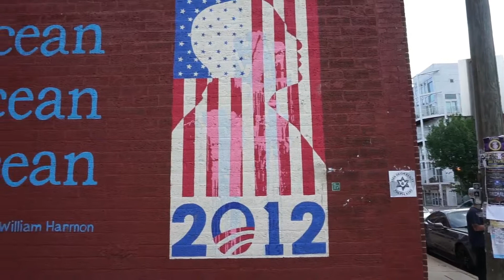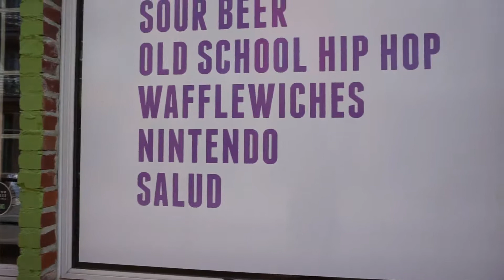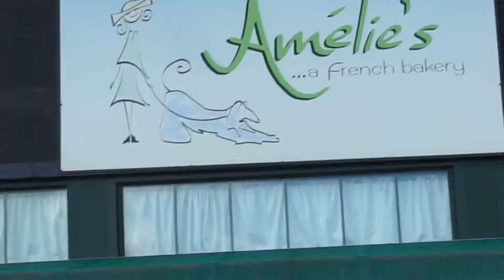Charlotte Vlog (ft. Rachel) #12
Here is a vlog of my recent trip to Charlotte, NC all the shots that I took in the video are in Noda, the arts district of Charlotte. It is a very quaint and small town in the metropolitan area.